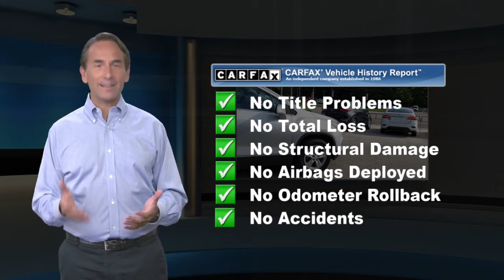Used 2017 Chevrolet Trax LT, Devon, PA 356971B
Devon Nissan

Silver Ice Metallic 2017 Chevrolet Trax LT AWD 6-Speed Automatic ECOTEC 1.4L I4 SMPI DOHC Turbocharged VVTOdometer is 14696 miles below market average! 24/30 City/Highway MPGAwards:* 2017 KBB.com 10 Most Awarded BrandsReviews:* Respectable passenger space for its size; lots of standard equipment for the money; excellent crash test scores give you extra peace of mind. Source: Edmunds

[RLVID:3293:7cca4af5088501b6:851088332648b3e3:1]